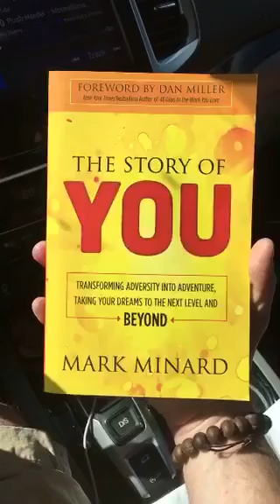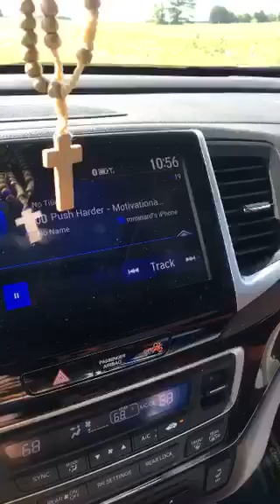NEVER, NEVER, NEVER GIVE UP!!! -Best Motivational Video